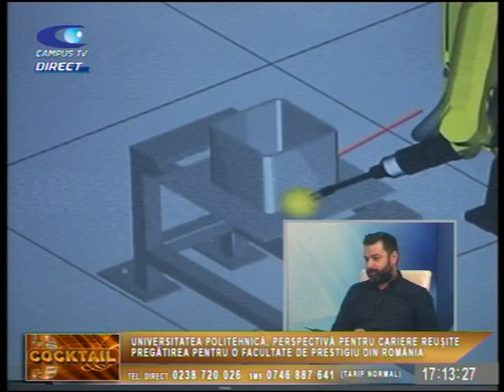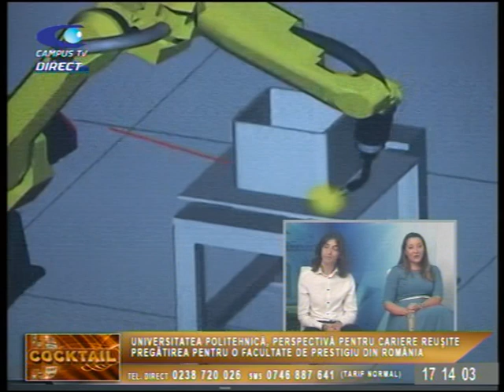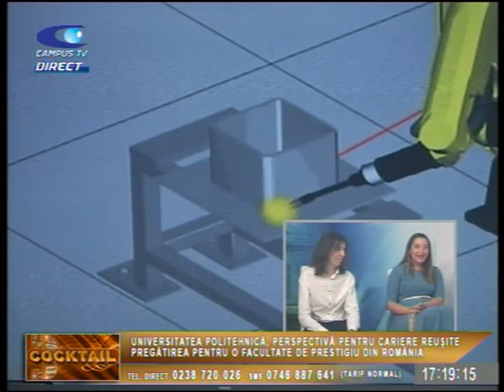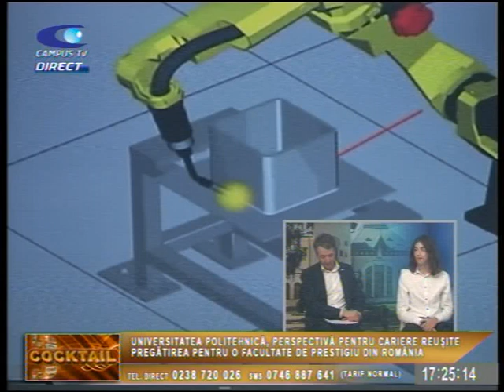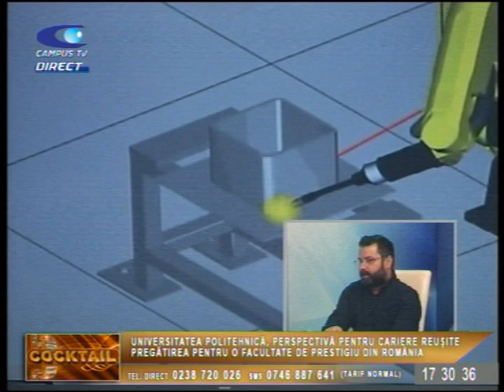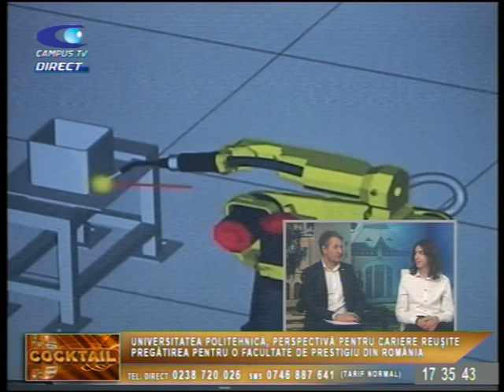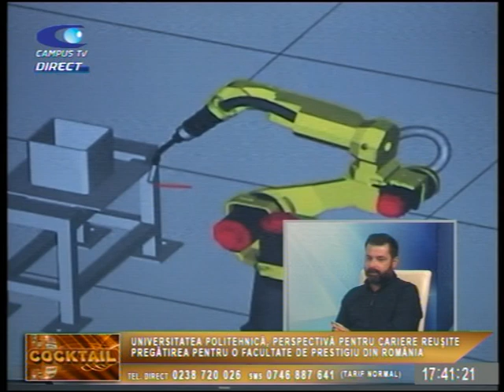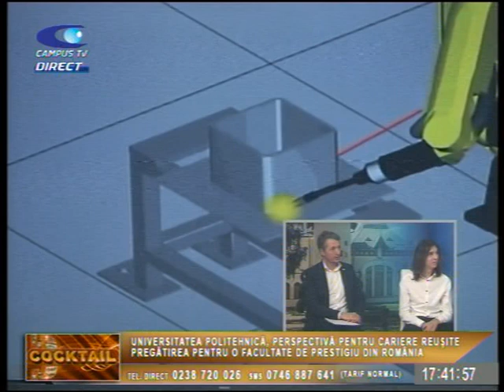COCKTAIL, 8 sept, UNIVERSITATEA POLITEHNICA - PERSPECTIVĂ PENTRU CARIERE REUŞITE